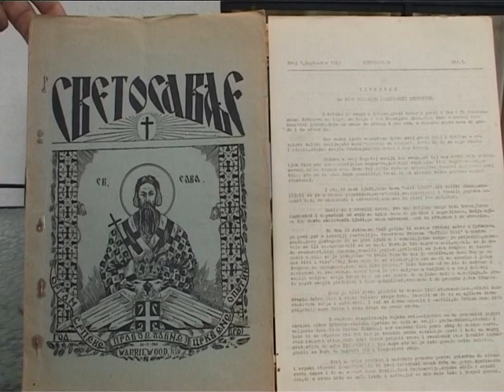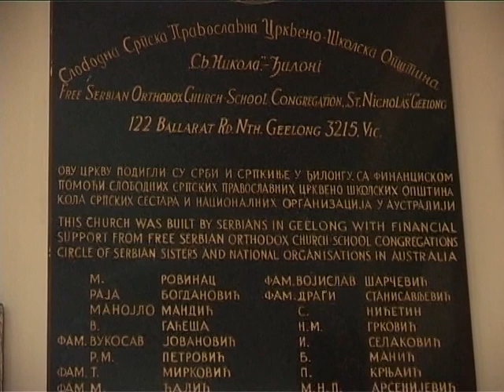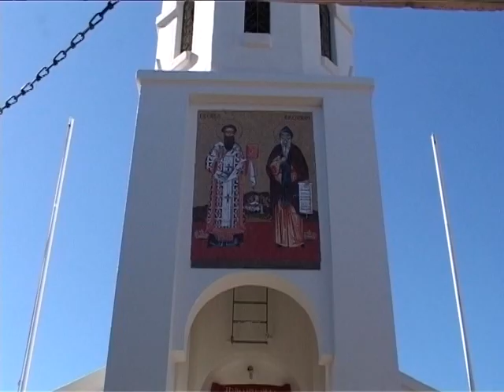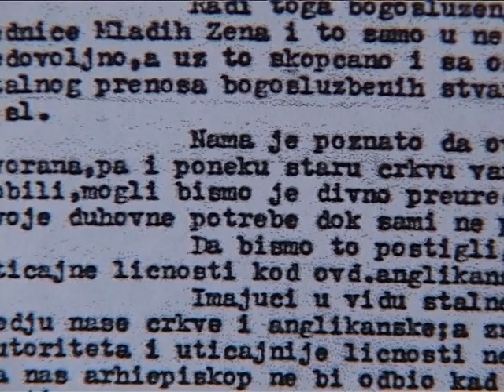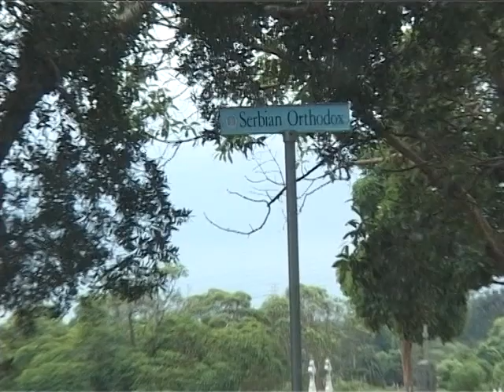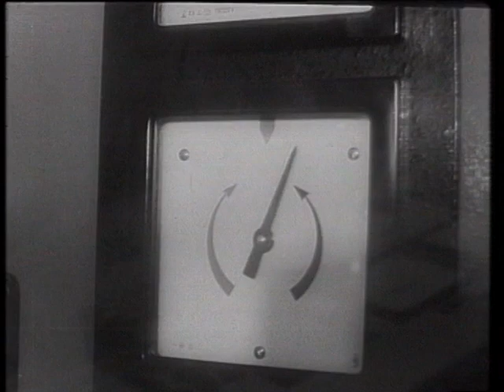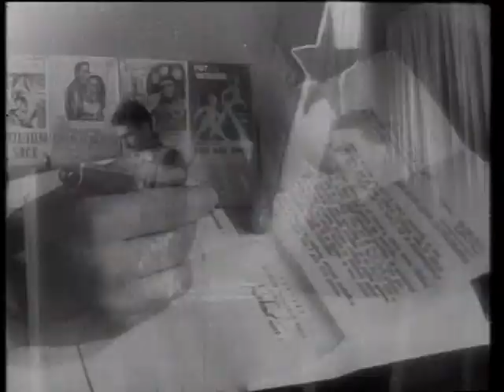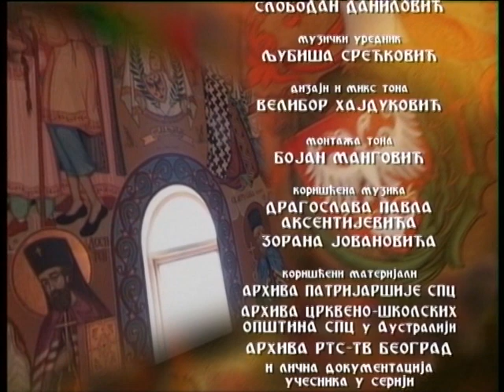Episode 5/18 - Serbs in Australia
Episode 5 - 'Bekstvo' (getaway).

An 18 part documentary series about the lives of Serbs and the Serbian Orthodox Church in diaspora in Australia. Made in 2008, it compiles of old photographs, original footage, and interviews with many Serbs in Australia (veterans, priests, community members, etc).